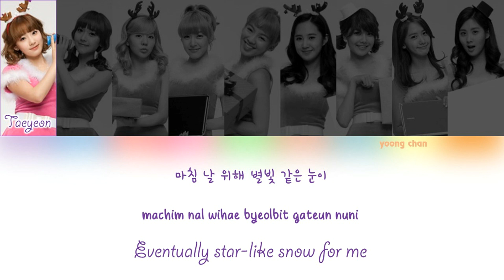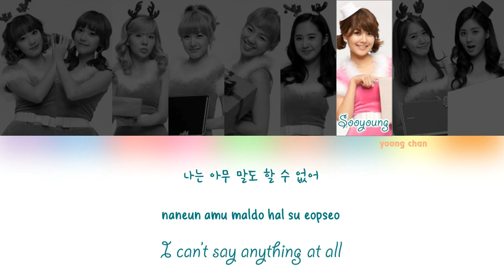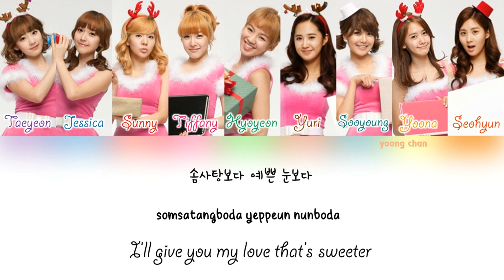Girls' Generation - Love Melody Lyrics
↬ song : love melody
↬ album : SMTown ‎– 2007 Winter SMTown - Only Love
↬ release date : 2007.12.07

➳ lyrics credits : kpopcoloredlyrics

if someone is highlighted during the chorus, it indicates that they're leading it or doing the high notes.